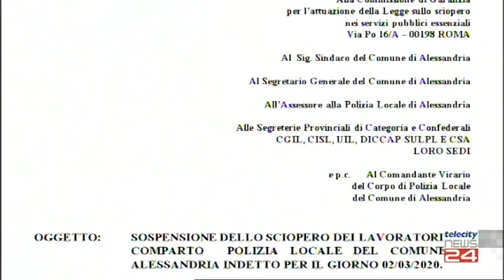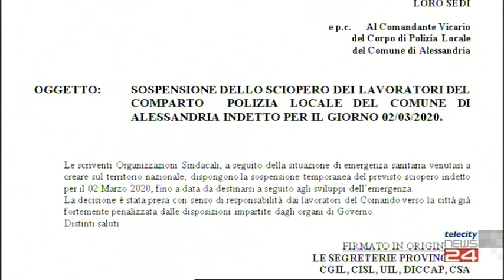27/02/20 - Coronavirus fa rinviare anche lo sciopero dei vigili urbani ad Alessandria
27/02/20 - Coronavirus fa rinviare anche lo sciopero dei vigili urbani ad Alessandria